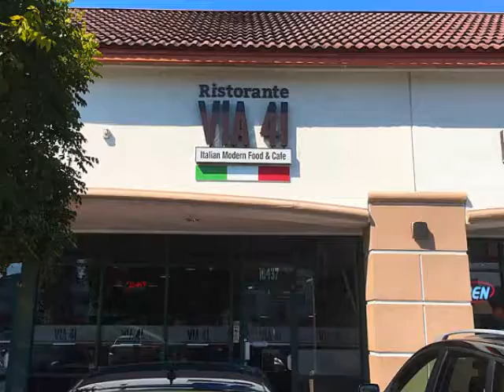Via 41 Italian Cafe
Richard and Nancy went to Via 41, found out some bad news. See what it was. If you want to see more restaurant reviews go